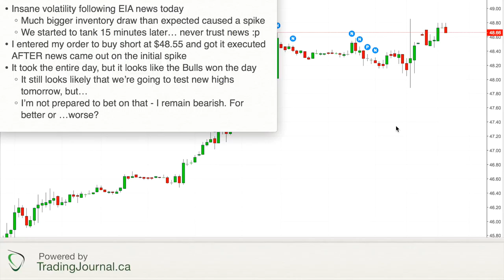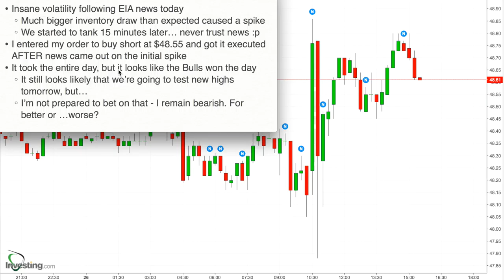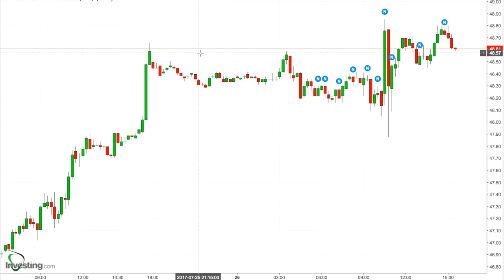59 - Results July 26, 2017 - Bulls Win the EIA News Game today. Will we see $49 tomorrow!?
* Insane volatility following EIA news today
    * Much bigger inventory draw than expected caused a spike
    * We started to tank 15 minutes later… never trust news :p
* I entered my order to buy short at $48.55 and got it executed AFTER news came out on the initial spike
* It took the entire day, but it looks like the Bulls won the day
    * It still looks likely that we’re going to test new highs tomorrow, but…
    * I’m not prepared to bet on that - I remain bearish. For better or …worse?